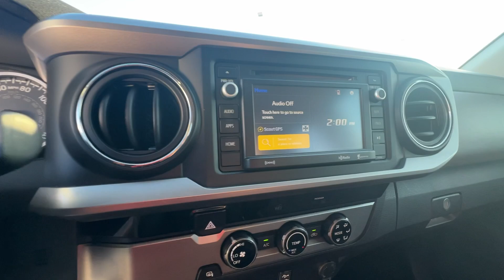2017 Toyota Tacoma SR5 Double Cab 5 Bed V6 4x2 AT Springfield, Branson, Republic, Ozark, Nixa M...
Pre-Owned 2017 Toyota Tacoma SR5 Double Cab 5 Bed V6 4x2 AT available at Napleton AutoWerks Springfield located in 3508 East Division St, Springfield, MO, 65802.
Stock#: PO74648 - VIN#: 5TFAZ5CN0HX053993

Please mention the stock# PO74648 when you contact the dealership for this vehicle.

Enjoy the view of this   2017  Toyota Tacoma.  Here's an iconic Toyota Tacoma that's ready for work or play. This mid-size pickup is ready to tow or hit the trail and comes loaded with driver assistance and safety features. Rugged and capable, it's the right choice for your adventurous spirit. You need practical,  but you want fun. Don't miss out. Get the best of both worlds when you get into this super-versatile Tacoma. Come in and meet our expert team. We know what it takes to give you an outstanding test drive experience.